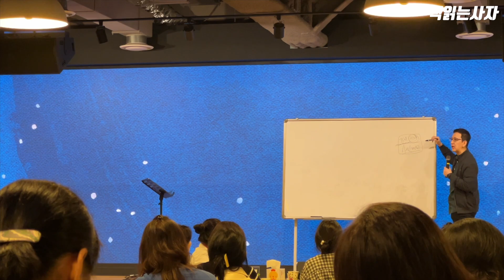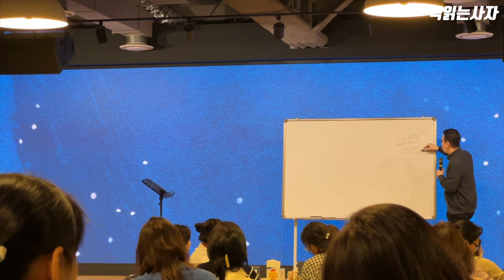기독교 부모님들의 자녀교육 핵심 포인트